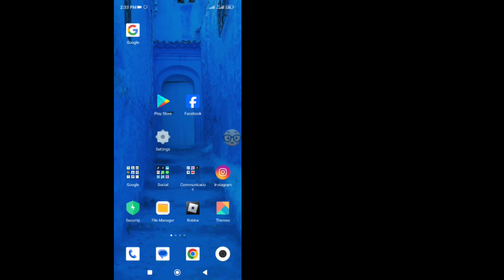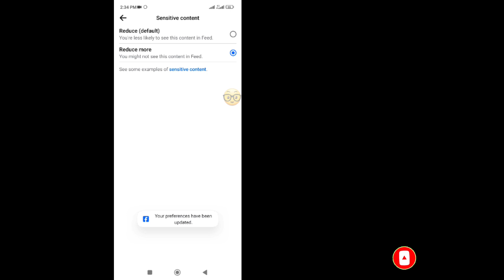How To Block Facebook Sensitive Content | Turn Off Sensitive Adult Content-2024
Welcome to our comprehensive guide on how to block sensitive content on Facebook! In this Tutorial.We'll walk you through the step-by-step Process to filter out and block potentially sensitive material from appearing on your Facebook feed.Whether you're a concerned parent a professional maintaining a professional image or simply wish to create a more tailored browsing experience.This video has got you covered.Stay tuned as we delve into various methods and tools to effectively manage your Facebook content preferences.Don't let unwanted content disrupt your online experience - take control today!